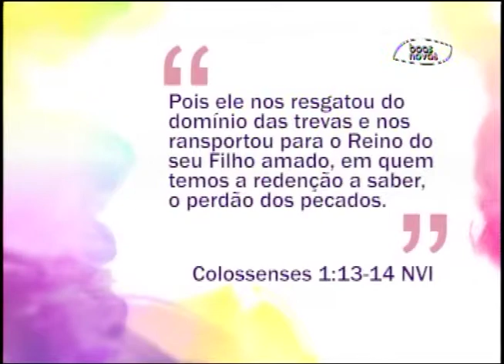Espaço Feminino - O convívio com os animais de estimação - (bloco 1 de 3) 06-10-2015